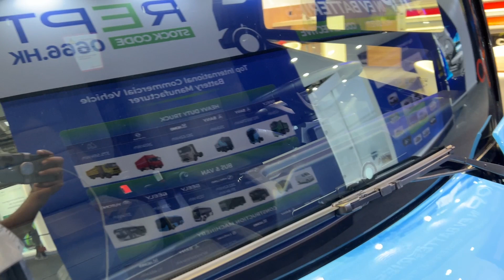AOS BIGe (2025) Small Elctric Cargo Truck - IAA Transportation 2024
the video filmed inside and outside at IAA Transportation 2024